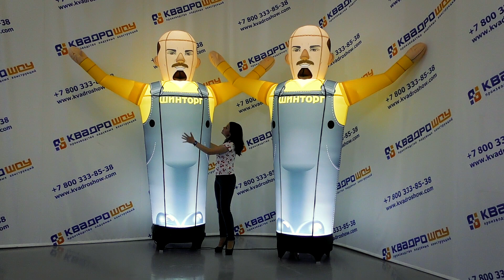Реклама Автомагазина Запчастей - Надувная фигура с машущей Рукой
Конкуренция на рынке автозапчастей растет вместе с автомобильным рынком, поэтому бизнесменам необходимо особо тщательно работать над рекламой своего магазина. Прежде всего, необходим яркий, запоминающийся фасад, чтобы постоянные и потенциальные клиенты могли легко и быстро Вас найти, а главное запомнить Вас! В этом Вам поможет надувная рекламная фигура с машущей рукой! Это универсальная надувная конструкция, которая не только благодаря своим внушительным размерам, яркому дизайну и машущей рукой привлекает внимание, но так же является заметным указателем, интересной декорацией и фотозоной! Надувную рекламную куклу легко установить и убрать, в случае необходимости можно взять с собой на рекламное PR мероприятие. На теле конструкции можно поместить информацию о Вашем магазине, фирменные знаки, логотипы, название и т.д. Вы полюбите своего надувного зазывалу – он идеальный работник, которому не нужны перерывы – он может работать круглые сутки в любое время года!